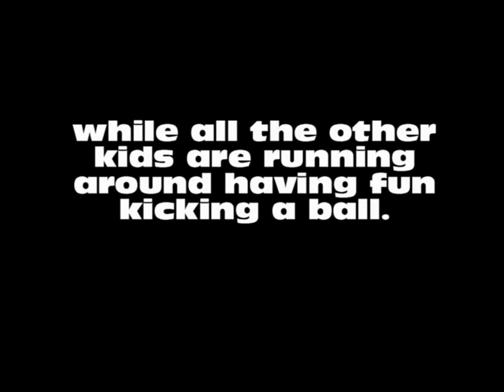JOKE Of The Day #87 - Dumb BLONDE PE Teacher !